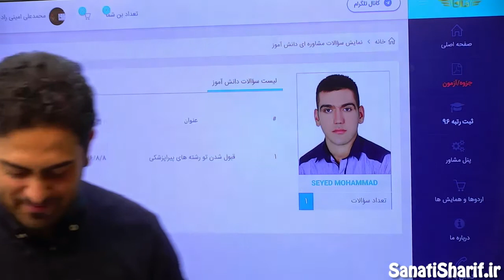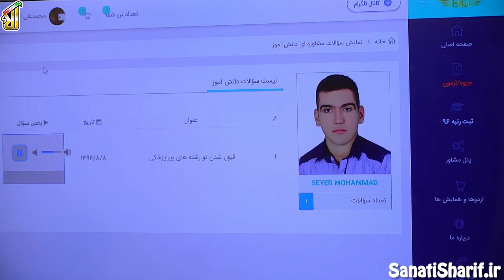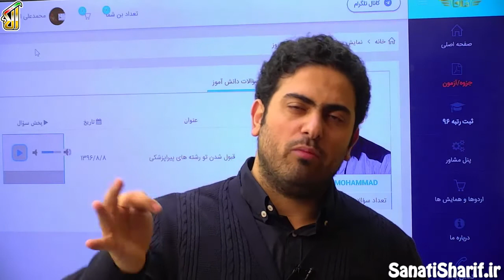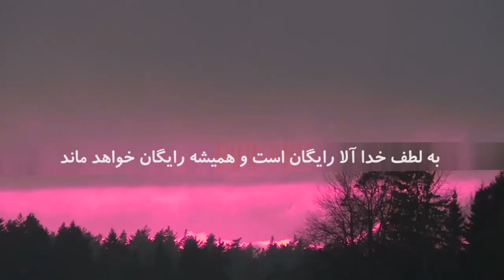فیلم جلسه 29 - پاسخ به سوالات مشاوره ای دانش آموزان در سایت تخته خاک قسمت 18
سید محمد: می خواستم بدونم میشه با ده ساعت درس خوندن میشه تو رشته های پیراپزشکی قبول شد من سال پیش کنکور شرکت کردم و قبول نشدم و اصلا هم نخونده بودم چیزی نخوده بودم که برم تو کنکور 96 تست بزنم .